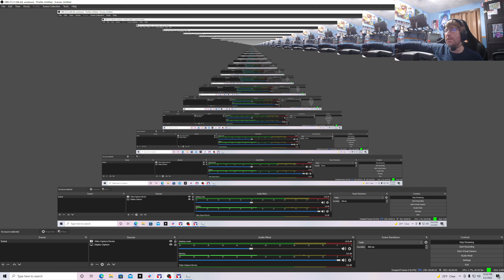iRacing B Fixed GT3 Fanatec Challenge from Imola 3/2/22. 2022 Season 1 Finale. F*&%^$@#